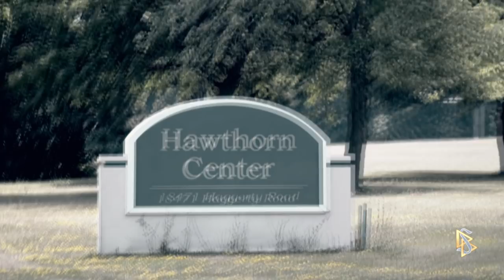'Voices for Humanity:' Allison Folmar, Civil Rights & Mental Health Rights Attorney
Allison Folmar is a tough-as-nails civil rights lawyer who is fighting, and winning the battle, against a phenomenon known as “Medical Kidnapping”, in which children are forcibly taken from parents for refusing to give their kids antipsychotic drugs.